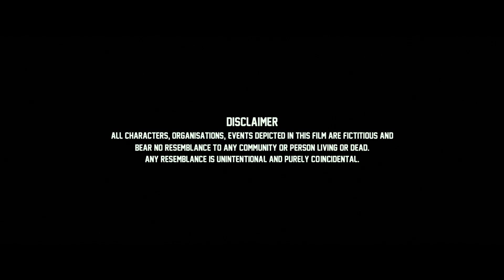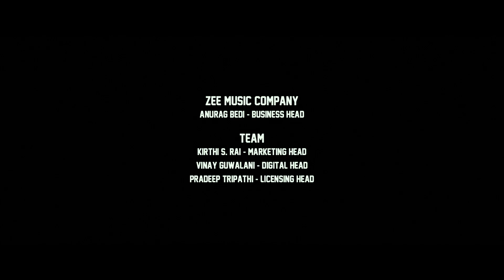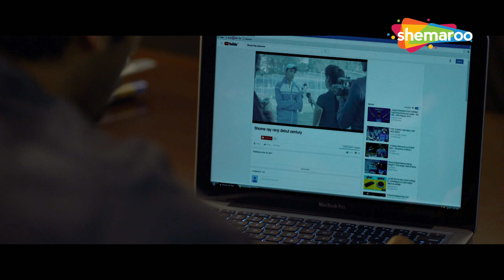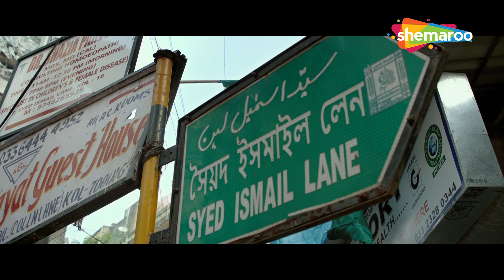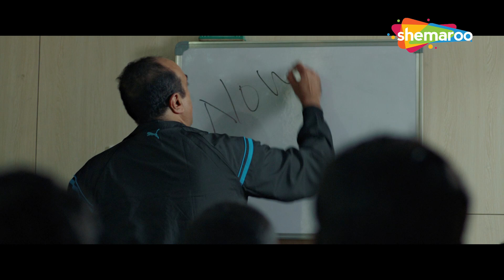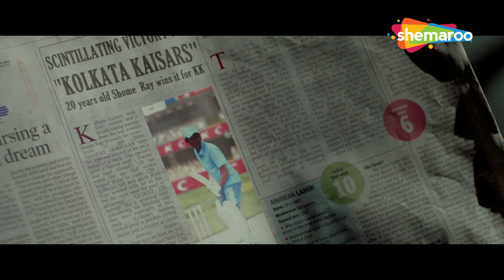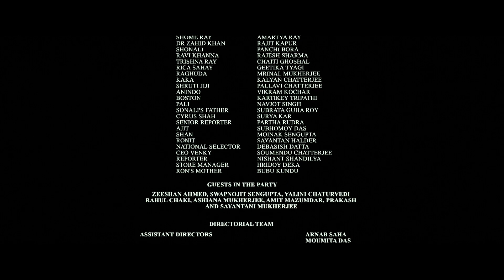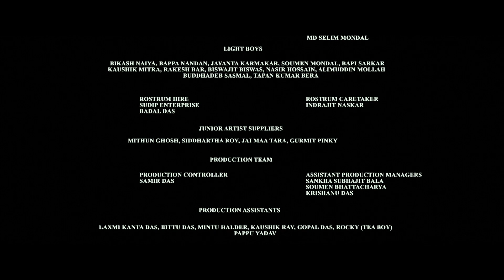बरुन सोबती ने किया मैच फिक्सिंग के असुर का पर्दाफाश | BARUN SOBATI SUPERHIT HD MOVIE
22 YARDS (2019)

Movie - 22 Yards (2019)
Director - Mitali Ghoshal
Writers - Samrat, Nishant Shandilya
Star Cast - Barun Sobti, Amartya Ray, Rajit Kapoor

मूवी - 22 यार्ड्स (2019)
निदेशक - मिताली घोषाल
लेखक - सम्राट, निशांत शांडिल्य
स्टार कास्ट - बरुण सोबती, अमर्त्य रे, रजित कपूर

Bollywood Comedy
Follow us on: